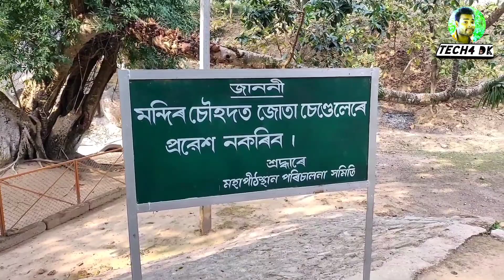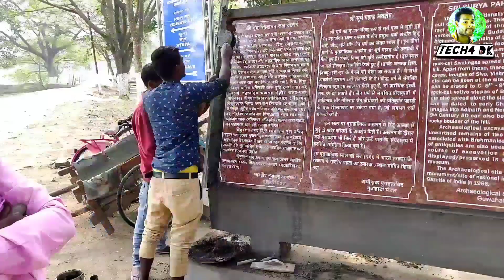দিম্পু বৰুৱা গোৱালপাৰা সূৰ্য্য পাহাৰত - Dimpu boruah video || dimpu borwah goalpara video//tech4 DK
দিম্পু বৰুৱা গোৱালপাৰা সূৰ্য্য পাহাৰত আহি বহুত happy😊 । বহুত ভাল লাগিল দিম্পু দাক লগ পাই ।। tech4 Dk
dimpu boruah new video,

new video dimpu boruah video,

dimpus videos,

2022 dimpu boruah video,

dimpu vlog,

dimpus vlog,

2022 dimpu vlog,

dimpu vlog 2022,

suriya pahar. mystery and history,